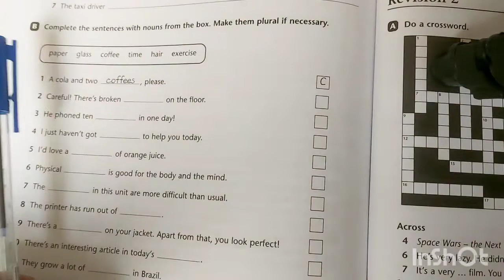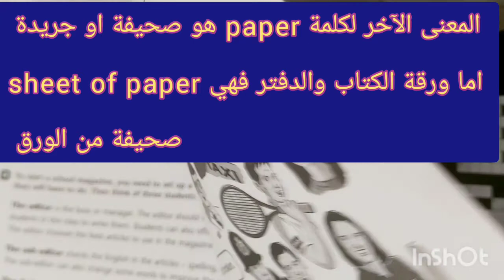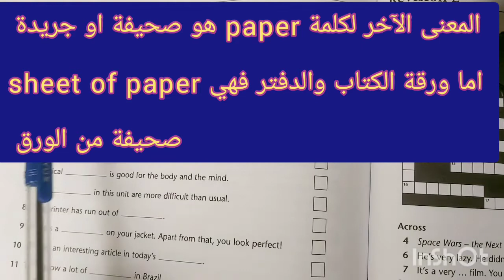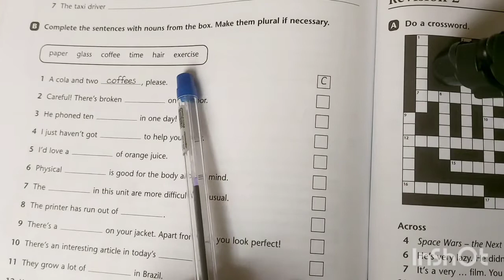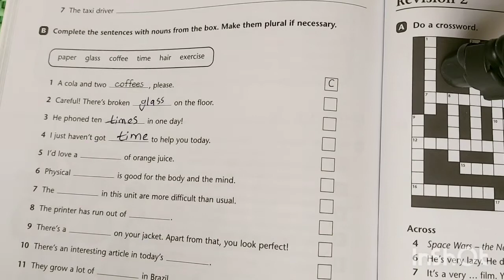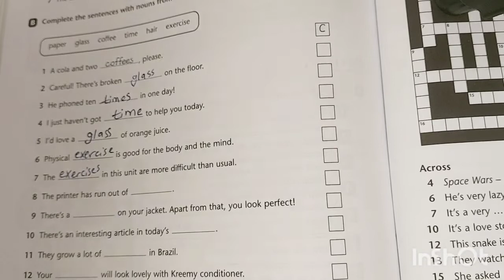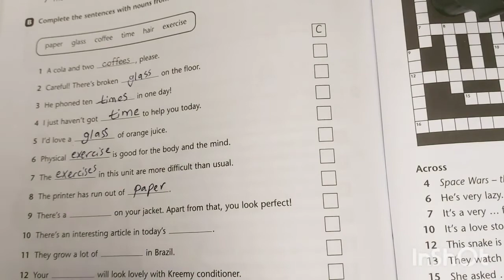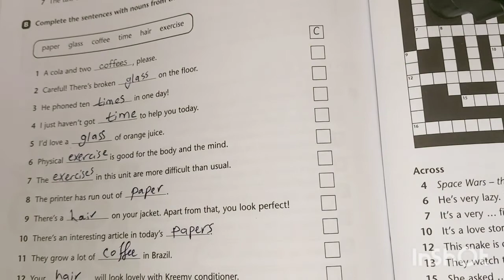تمرين B ص 154 نشاط انكليزي خامس احيائي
فيديو يوضح الأسماء التي لها معنيين فتارة تكون معدودة وتارة غير معدودة countable and uncountable
نشاط لغة انكليزية خامس علمي احيائي و تطبيقي وادبي تمرين B في صفحة 154